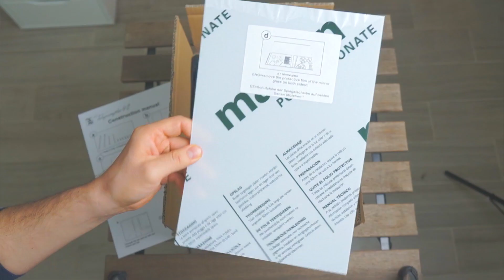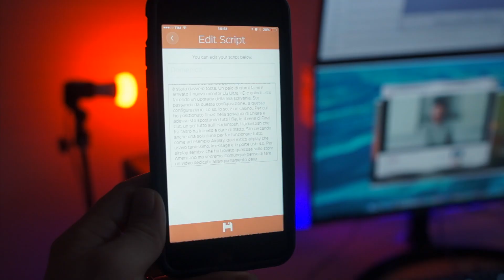Accessori per fare video su youtube: a questo non ci avevi pensato! Teleprompter 2.0 Recensione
Ciao a tutti! Fare video su youtube non è semplice, sicuramente serve tanta attrezzatura, luci, camera, slider ecc. Ma mai avrei pensato a questo...

Parlare davanti all'obiettivo non è per niente semplice ma grazie a questo teleprompter si può riuscire facilmente. Per fare video su youtube, una video presentazione a scuola o lavoro, qualunque video che richiede uno script da leggere può essere registrato con facilità.

Teleprinter app:
Free: